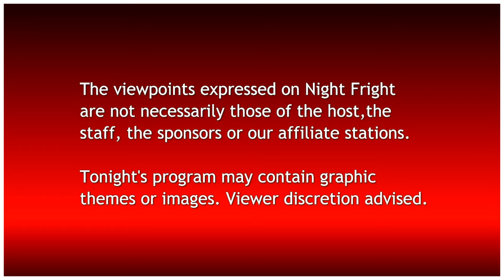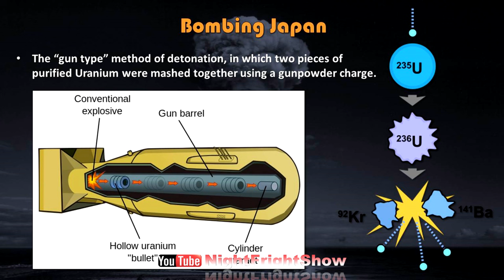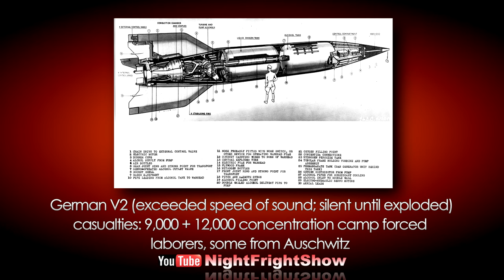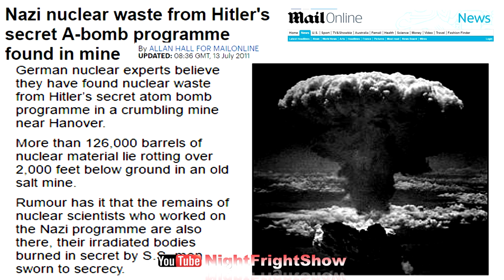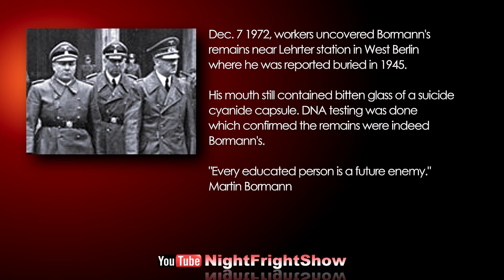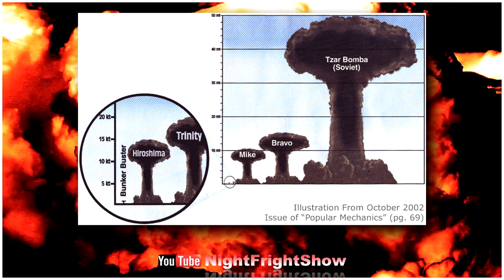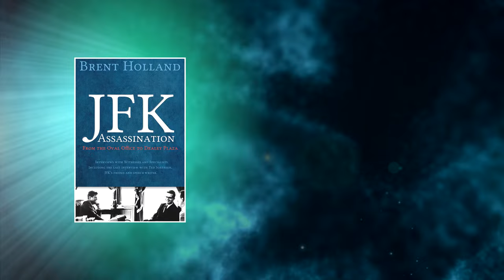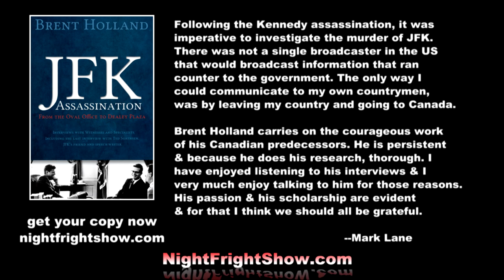the TRUE STORY of U-BOAT 234 & URANIUM destined for Japan Carter Hydrick Night Fright Show